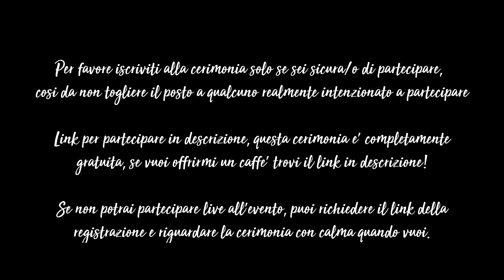Partecipa alla Cerimonia di Beltane, entra nel cerchio! [Iscrizioni Chiuse]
Il fuso della strega magia paganesimo witchcraft witch streghe stregoneria pagan paganism magic spells wicca wiccan shaman shamanism sciamanesimo